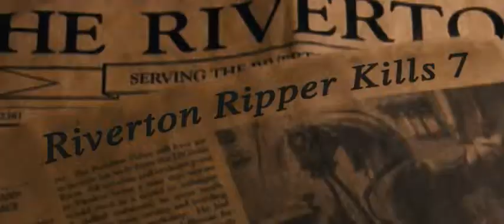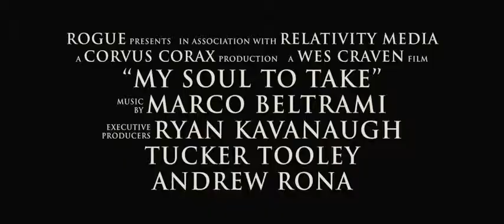My Soul to Take (in 3-D) Trailer 2010